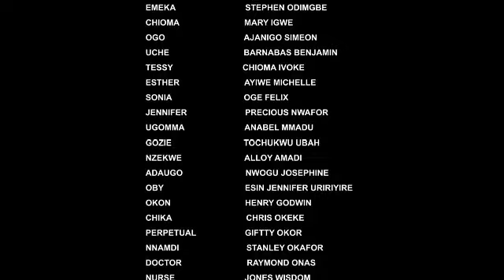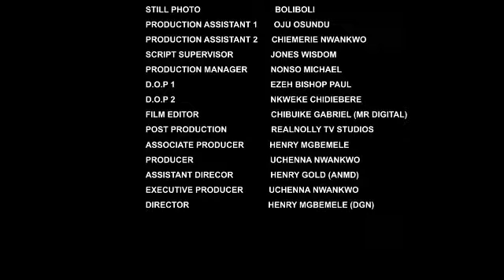I NEVER KNW MY OWN BLOOD SISTER TURNED MY HUSBAND AGAINST ME TO TAKE OVER MY HOME 2 #2023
NOLLYWOOD SPLENDID TV
Description